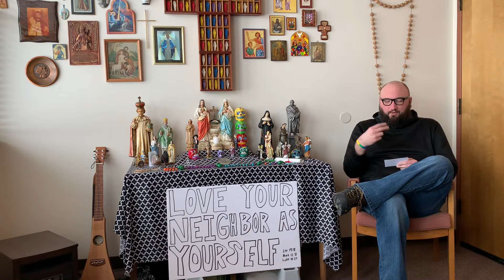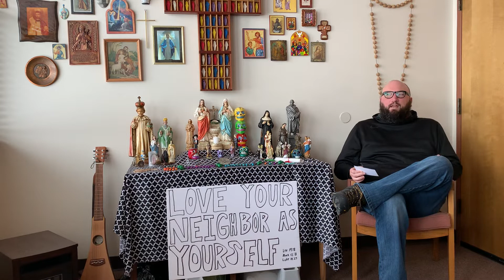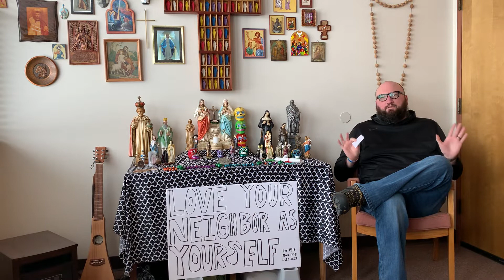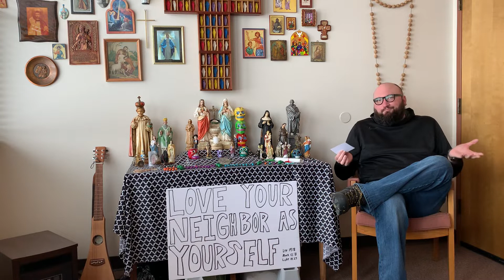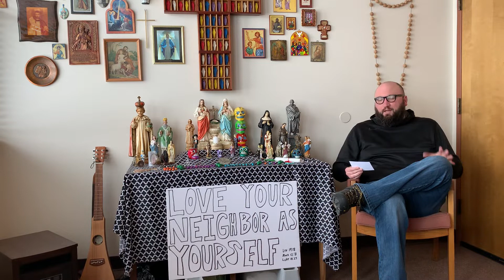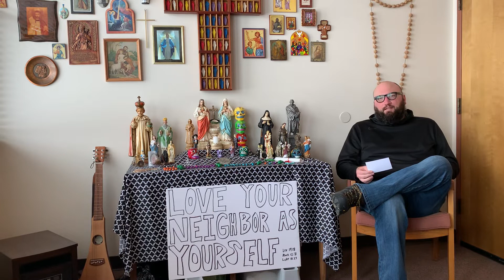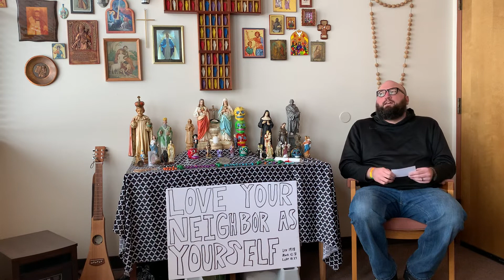“God’s Will”, Prayer, and the Intersection of Both in Our Lives.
LOTS of books have been written about God’s Will and prayer, and if you ask three Christians what they believe about both, you’ll get four different answers. So, join me as I take a stab at the discussion on both.